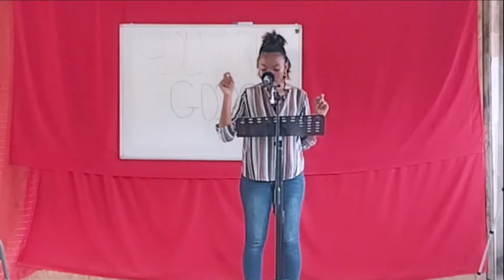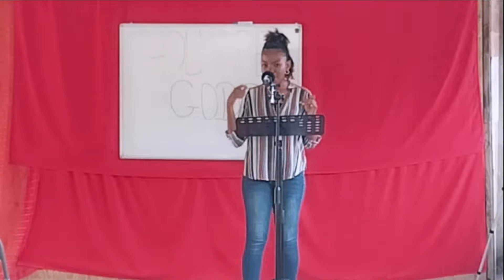Prayer | By Sis. Kathryn & Bro. C |June 11, 2023 | RTHM | Saint Joseph, DA